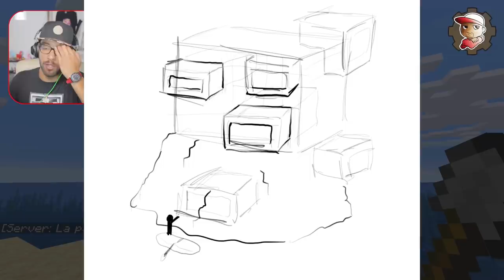la nostra NUOVA CASA! - Architettura moderna su MINECRAFT - PeoLAND 03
Oggi ci trasferiamo signori...andiamo alla ricerca di un nuovo posto che soddisfi il signorino Giulio...

MY GEAR